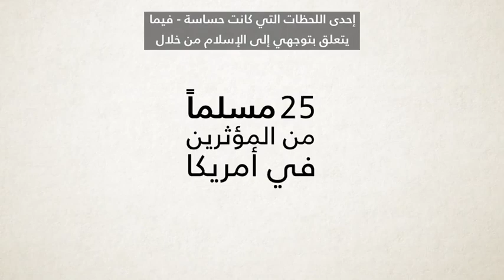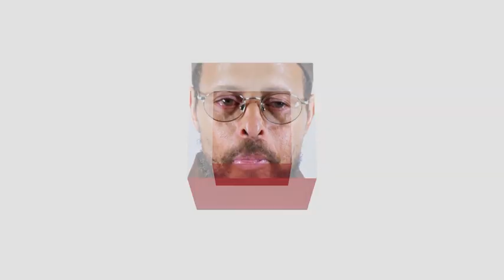الإمام زيد شاكر.. أمريكي دفعه سؤال طفلة لاعتناق الإسلام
الإمام زيد شاكر، الشريك المؤسس لكلية زيتونة، يخبر قصة اعتناقه للإسلام بعدما سمع سؤال طفلة في العاشرة من عمرها. شاهد هذا الفيديو ضمن سلسلة CNN التي نعرضها على موقعنا في شهر رمضان “25 من المسلمين المؤثرين في أمريكا.”